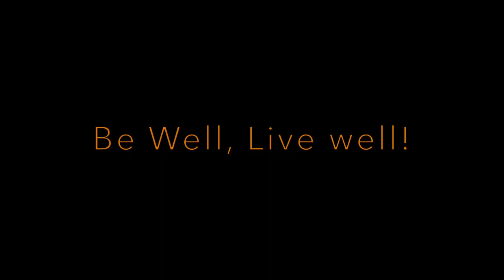Kerlingarfjoll to Vik Iceland.. Exploring Iceland. Hiking is Happiness in Iceland.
In this video, we are leaving Kerlingarfjoll and making our way to Vik Iceland... A few stops along the way, beautiful country. I will take many videos to capture it all! So please stay with us and lets explore Iceland together...